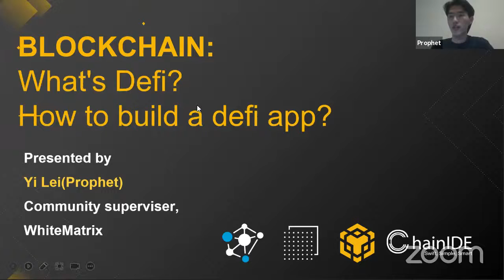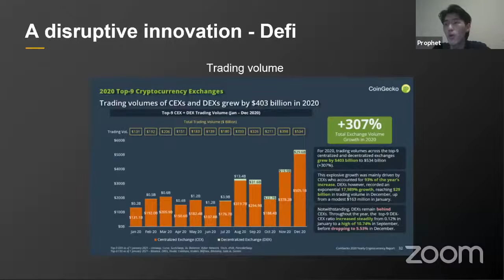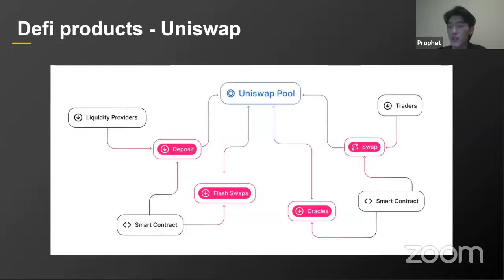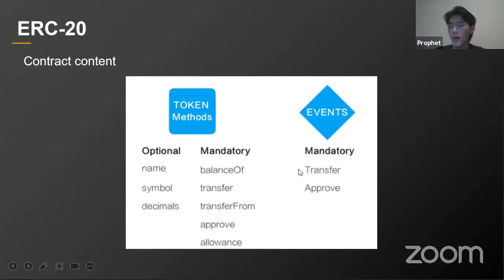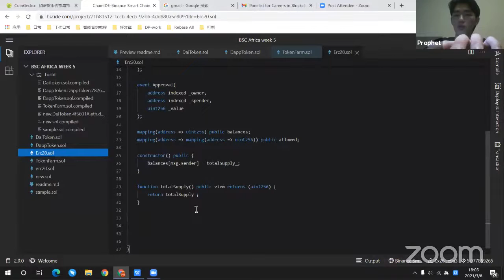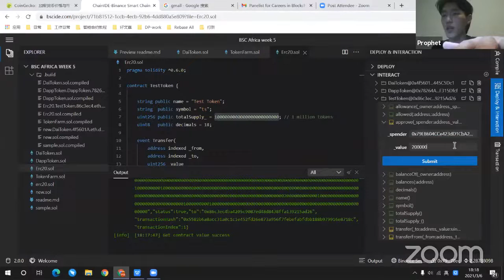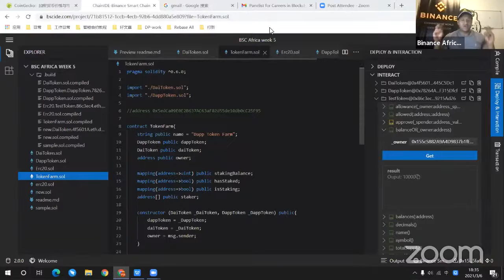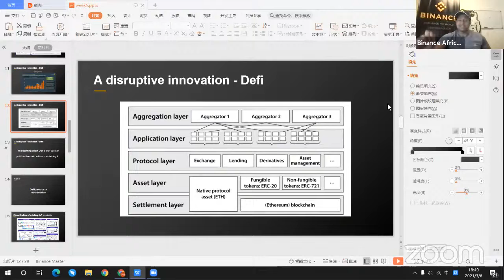Defi |Decentralized Finance| How to create your own currency?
This video describes in detail the conception about centralized finance, decentralized finance, and how to build you own cryptocurrency. In this video it is shown by the practical implementation how you can create your own ERC-20 token.